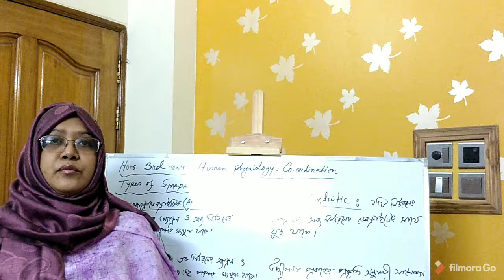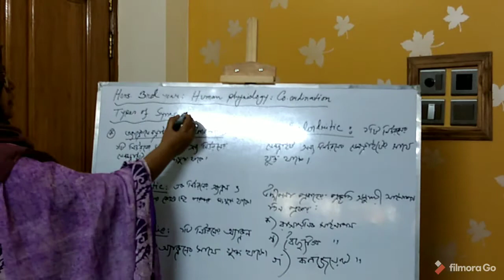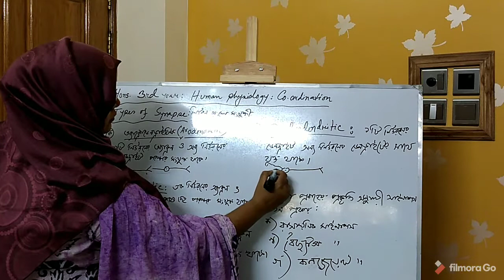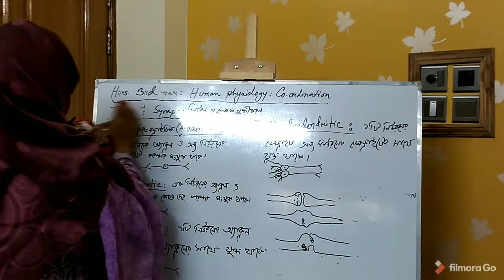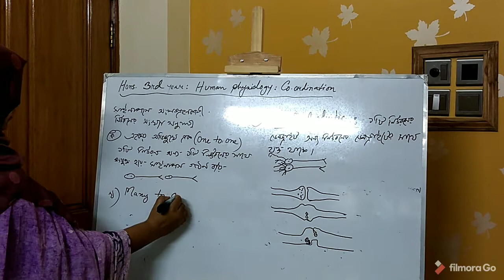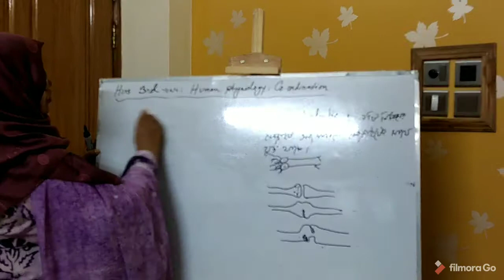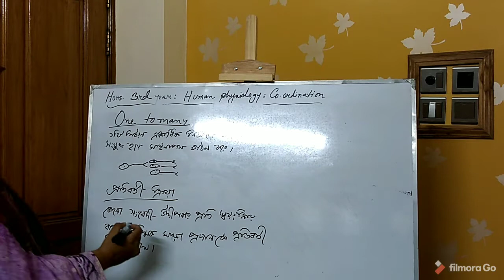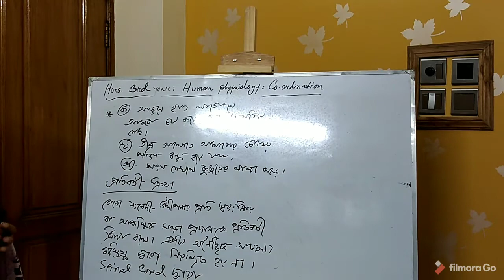Hons. 3rd year Human Physiology, Coordination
Sabina Rahman
Associate Professor,
Department of Zoology,
Dhaka College, Dhaka, Bangladesh.